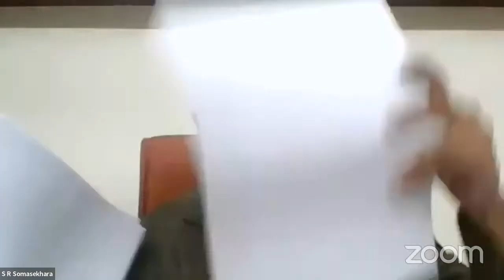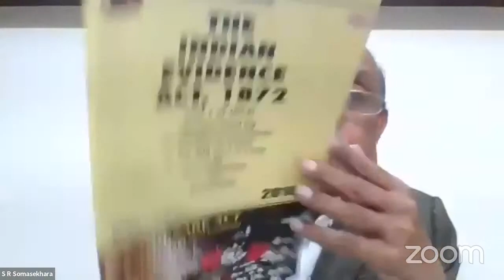Appreciation of Evidence in Civil Cases: S.R. Somashekhar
Appreciation Of Evdience in Civil Cases
by
S.R. Somashekhar
Principal District Judge
Benglurur, Rural Districts